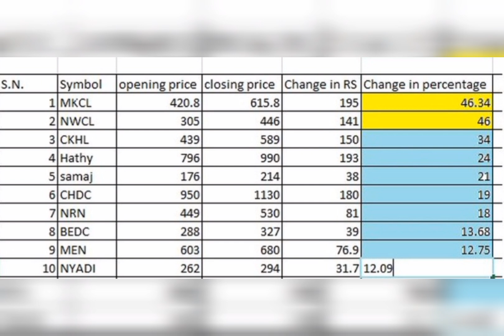Top 10 highly profitable 📈 companies of the week | Best company of the week | Investing in nepal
share market basics for beginners in nepal,
Krishna Bhatt
Best company of the week,
Top 10 highly profitable 📈 companies of the week,
hathway investment ipo analysis,
Best company in nepal,
Best company in nepse,